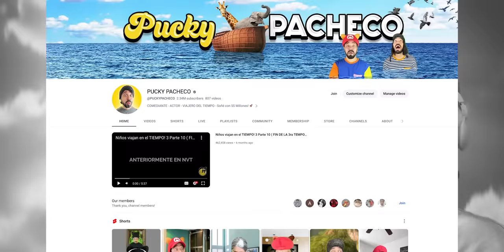Trailer Oficial de Niños viajan en el TIEMPO! 4 Parte 10